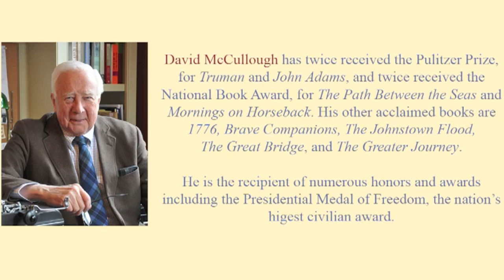David McCullough on ‘The Wright Brothers’ audiobook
Bestselling author and two time Pulitzer Prize winner David McCullough discusses his audiobook ‘The Wright Brothers’